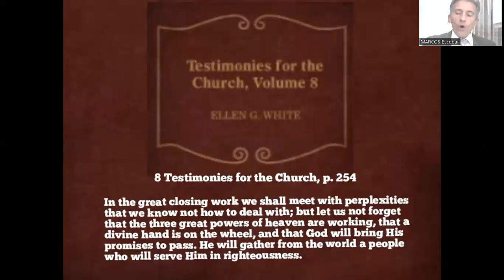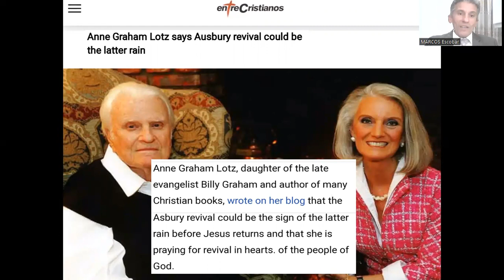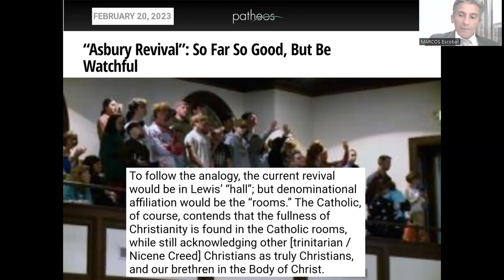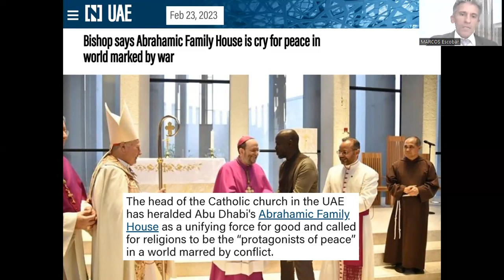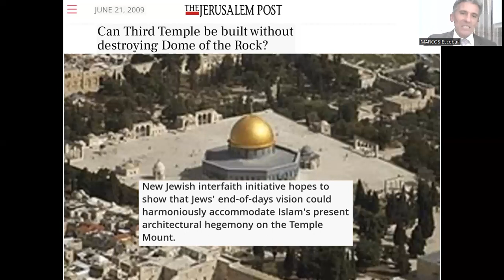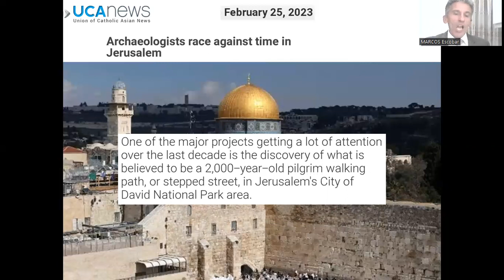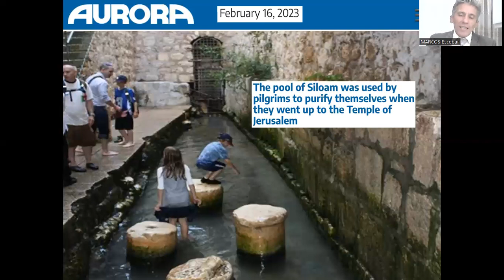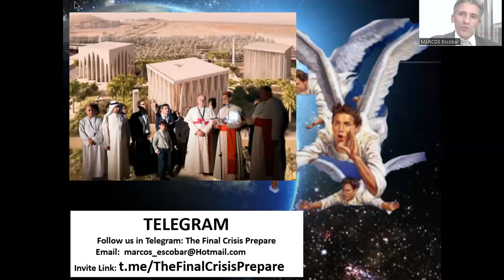THE HOUSE OF THE THREE ABRAHAMIC RELIGIONS OPENS THE DOOR TO SUNDAY - Marcos Escobar